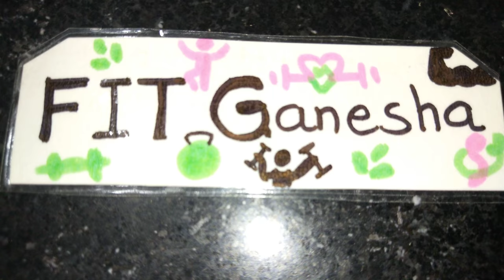ફણગાવેલા મગ બનાવવાની પરફેક્ટ રીત અને તેના અઢળક ફાયદાઓ/ sprouted moong benefits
ફણગાવેલા મગ બનાવવાની પરફેક્ટ કરી અને તેના અઢળક ફાયદાઓ/ મગ ને કેમ ફણગાવા/ sprouts/ મગ ફણગાવવા ની રીત/ ફણગાવેલા મગ ના ફાયદાઓ/ વેટ લોસ માટે રેસીપી by FIT Ganesha YouTube Channel.